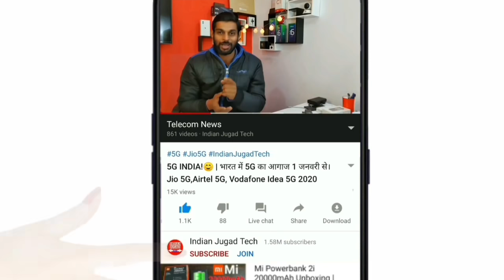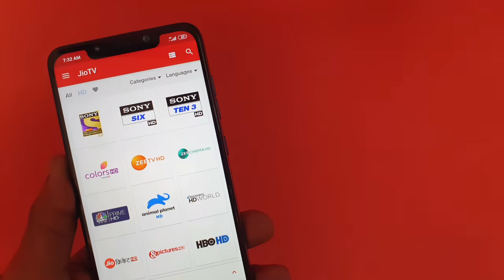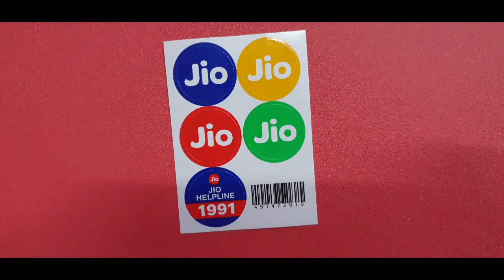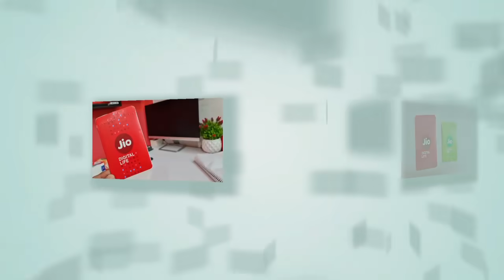जियो ने फिर से धमाल मचा दिया आज ! Jio Biggest Breaking News 2021